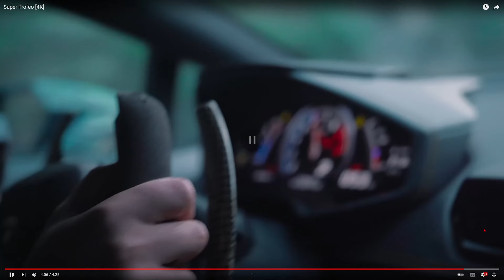The Cleanest Huracan Ever.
- TC